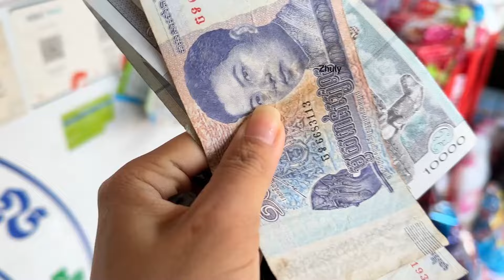What's A Sadd Day, Zhuly So Wo0rii Cuz Her Milk Box Is Empty Today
Hello! Welcome to Cute Jasmine channel

Channel sharing about the daily life of Cute Jasmine
Hope you have a good time watching Cute Jasmine .